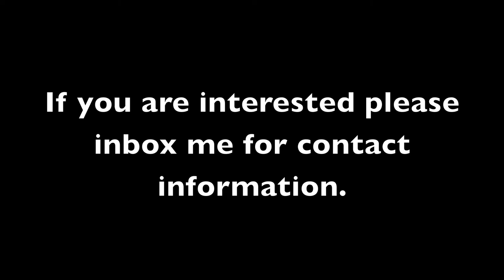16 hand thoroughbred horse for sale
more info will be posted soon! inbox with any questions!